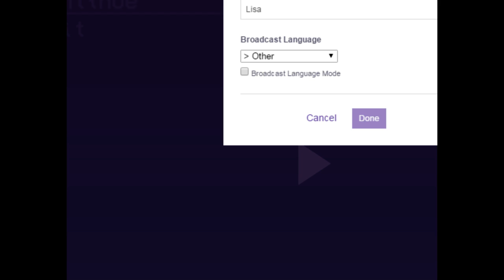Heaven Or Hell Session 24: Lisa The Painful Part 3